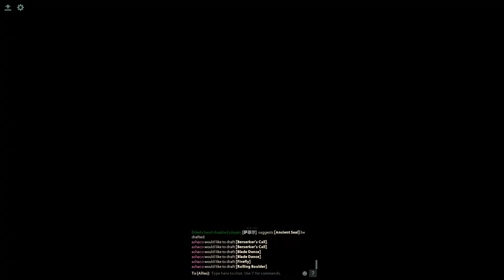h12j DOTA 2 ability draft #51 Clinkz